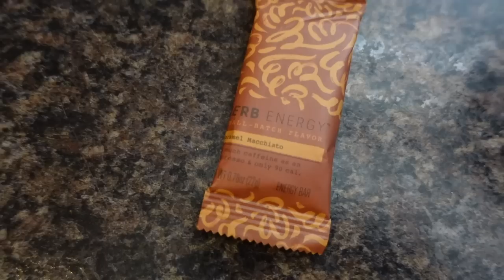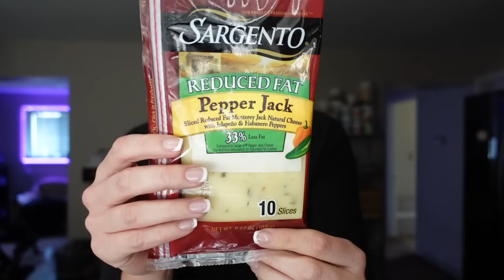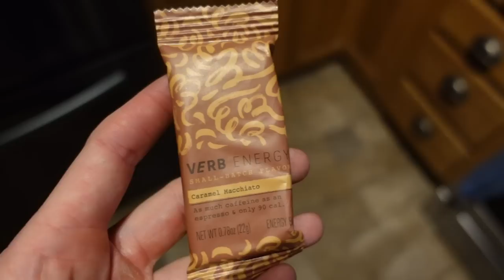WHAT I EAT IN A WEEK | COMPARING WW(WeightWatchers) POINTS vs CALORIES, MACROS | Weight Loss Journey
Today I am sharing 5 days in a row of tracking with WW (WeightWatchers) and calories/macros! I currently get 25 dailies on WW!

I track my macros and calories using MyFitnessPal when I make these videos!

It’s so important to find what works best for you! This helps me to see where I’m currently at using ww for tracking!

NAILS I USE

NAIL GLUE I USE